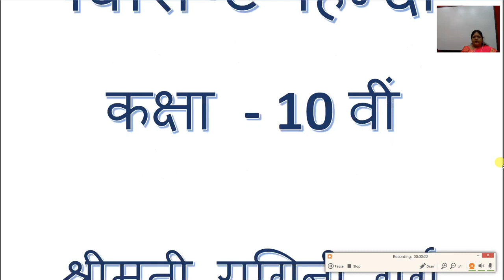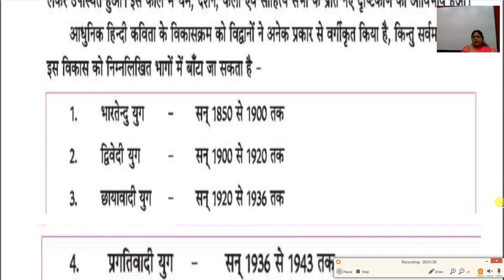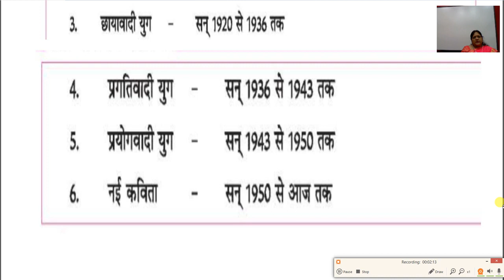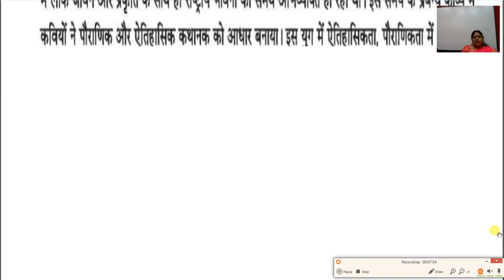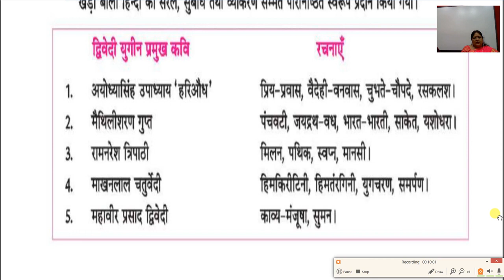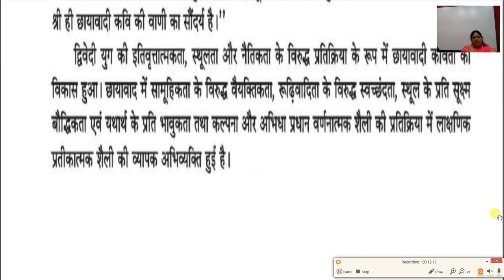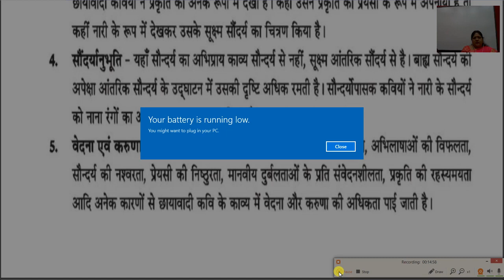कक्षा 10 विशिष्ट हिंदी हिंदी साहित्य का इतिहास आधुनिक काल